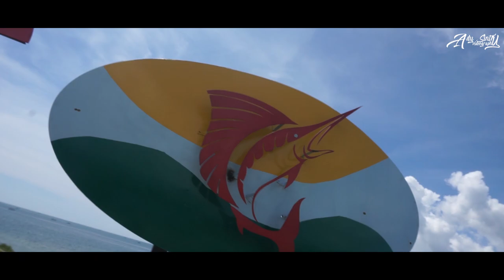Pitas Bay View | Cinematic & Aeriel View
PITAS BAY VIEW..

if you are heading to Pitas, Don't forget to stop by at Pitas Bay View. One of the beautiful place to visit in Pitas. Close to Bengkoka Bay. You can simply search on google Maps/Waze by typing Pitas Bay View.

Thank You For Making This Place Such a Beautiful Place to visit‼️

I FORGOT🤣🤣 THIS VIDEO WAS EDITED ON JULY AND PUT THIS DESCRIPTION ON SEPTEMBER🤣🤣